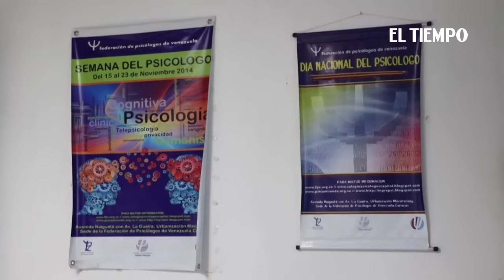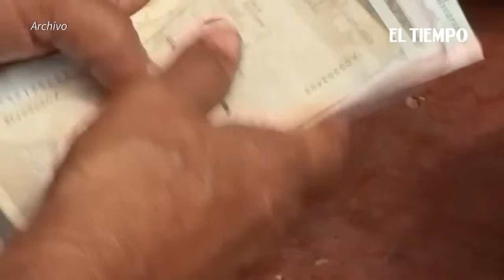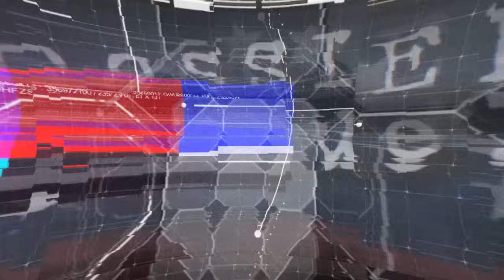Así se vive la crisis en el occidente de Venezuela | El Tiempo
Que persona en el mundo no aumenta sus niveles de estrés con un apagón eléctrico o con una escasez de algo vital como la gasolina. Hasta el alma más cuerda se perdería en esa agonía constante y que ya suma en Venezuela unos años.
En Venezuela lo que es sencillo para otros, aquí es una tarea casi como la de Odiseo, surtir gasolina por ejemplo es una actividad de horas y a veces de días, y ni hablar de tomar una relajante ducha para bajar el estrés después de una larga faena, hay zonas que solo reciben agua por cisternas o deben transportarla en potes durante kilómetros.
Estresados, ansiosos y hasta deprimidos: así se vive la crisis en el occidente del país.
Mira todos los programas especiales de Dossier Venezuela y entérate, sin censura de lo que está pasando en Venezuela